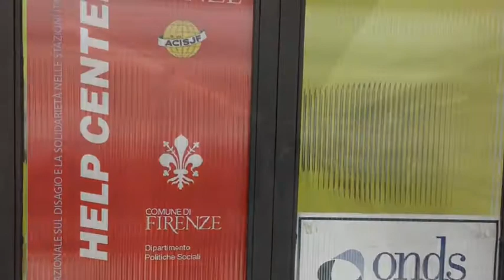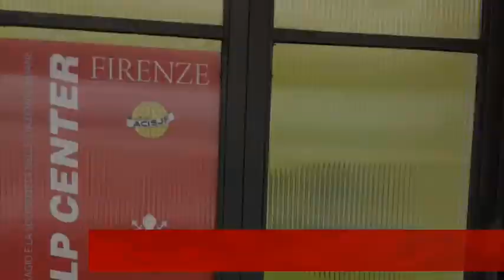ONDS - L'Help Center di Firenze si rinnova 05.12.12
Nuovi locali per l'Help Center di Firenze gestito dall'Acisjf alla Stazione Santa Maria Novella, grazie agli spazi concessi da Ferrovie dello Stato Italiane ed al finanziamento del progetto Un Cuore in Stazione sostenuto da Enel Cuore. Gli Help Center sono centri di orientamento sociale presenti oggi in 14 stazioni italiane e coordinati dall'Osservatorio Nazionale sul disagio e la solidarietà nelle stazioni. Una delle caratteristiche di questi centri è di favorire un intervento partecipato tra istituzioni, privato sociale e Terzo settore. Presente all'inaugurazione che si è svolta in contemporanea con quella della nuova adiacente Cappella, l'AD di FS Mauro Moretti, il sindaco di Firenze Matteo Renzi e il Cardinale Giuseppe Betori, Arcivescovo di Firenze.